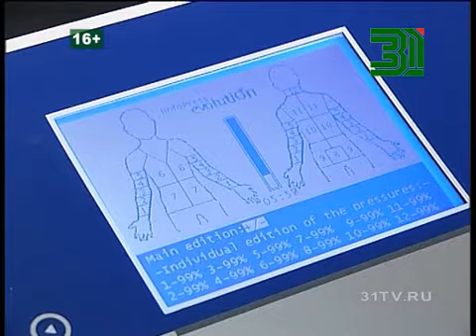я совершенство 16+ 1 серия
Этим летом на 31 канале - ИСТОРИЯ РЕАЛЬНОГО ПРЕОБРАЖЕНИЯ  "Я совершенство или 30 шагов к идеалу".  Как меняется отношение к жизни, если каждый день, как на работу, ходить в салон красоты? Ведущая проекта  Анна Горбань  - известная в Челябинске как режиссер масштабных праздников, будет испытает на себе все известные достижения индустрии красоты до тех пор пока не станет совершенной.